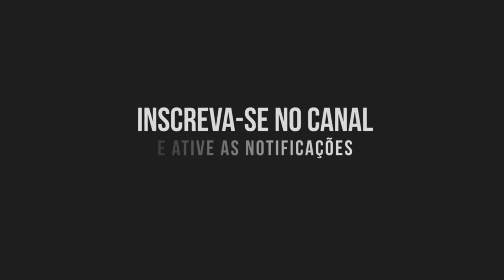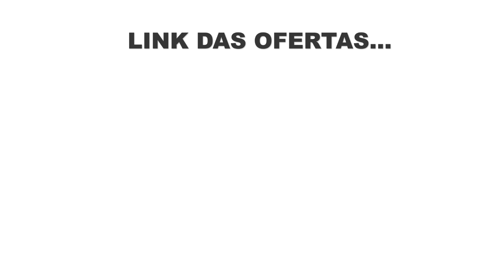CASAS BAHIA Lavadoras em Promoção Casas Bahia LAVADORAS DE ROUPAS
Ofertas da loja Casas Bahia na promoção do dia, os achados de hoje.
As melhores ofertas está aqui confira neste vídeo as melhores ofetas de lavadora de roupa da loja Casas Bahia.
Achados na Loja Casas Bahia ofertas do dia, confira preços e promoção de hoje é os achados de 2020.
Se você está Procurando por bons descontos de máquina de lavar roupas, aqui neste vídeo tem uma seleção com os melhores preços e condições da loja Casas Bahia confira as ofertas do dia!

Este vídeo é de pesquisa dos melhore preços das melhores lojas.
Os preços podem mudar a critério das lojas.

Vídeos novos todos os dia com as melhores ofertas do dia das melhores lojas: Lojas Americanas, Casas Bahia, Ricardo Eletro, Magazine Luiza, Shoptime e mais...
Confira aqui no canl do YouTube.

Você conferiu neste vídeo achados de descontos e promoções da ofertas Casas Bahia, ofertas Casas Bahia anunciadas na tv.
Casas Bahia lojas americanas, Casas Bahia ponto frio, magazine luiza casas bahia.
Casas Bahia moveis, ricardo eletro Casas Bahia, Casas Bahia telefone,mega saldão Casas Bahia 2020.
CMNASCIMENTO